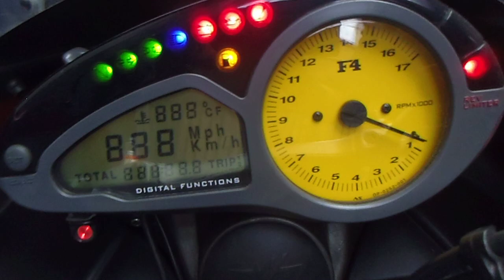* MVアグスタ F4S /750S 750ccのアグスタ/車検たっぷり/ETC付/試乗済